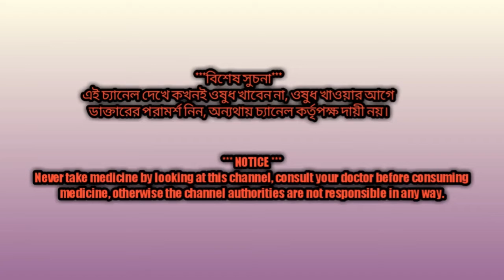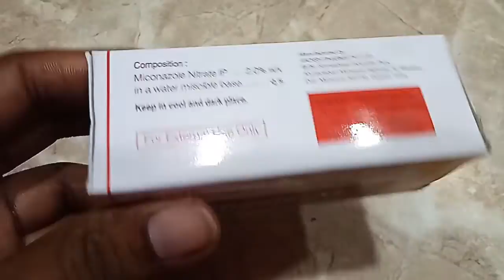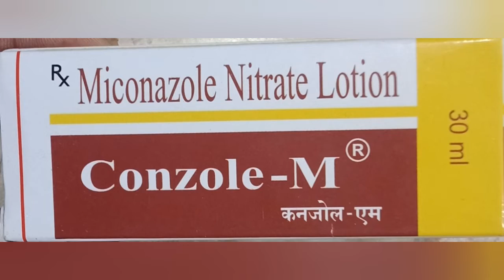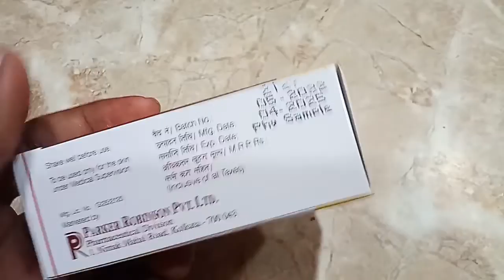CONZOLE M কোন রোগের ঔষধ ব্যবহারের নিয়ম, সাইড ইফেক্ট।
This liquid works well for other types of finger problems, elbows, and fungal infections, vaginal infections.

Do not take any medicine after seeing the information of this channel.
  Consult a doctor before taking.
  Otherwise the channel authorities are not responsible in any way.
  Video broadcasted for general knowledge and basic information only.